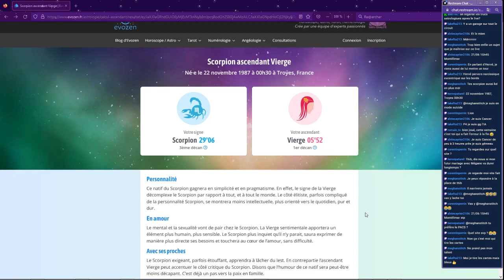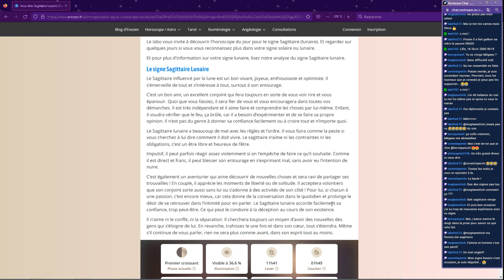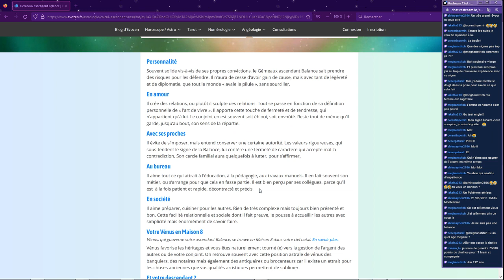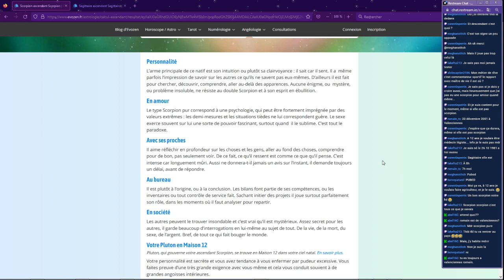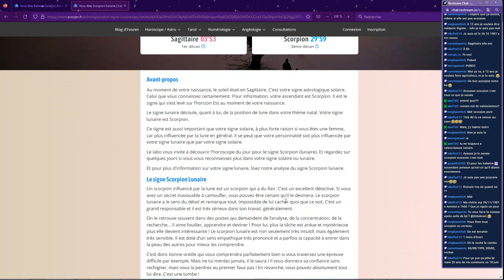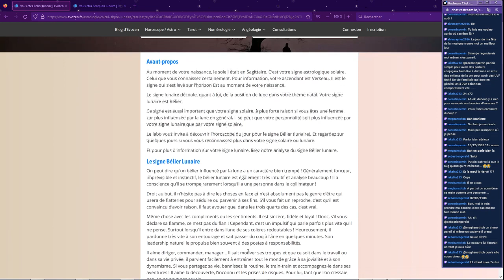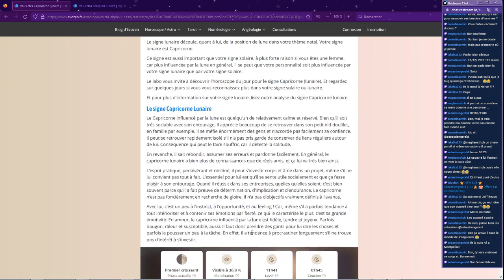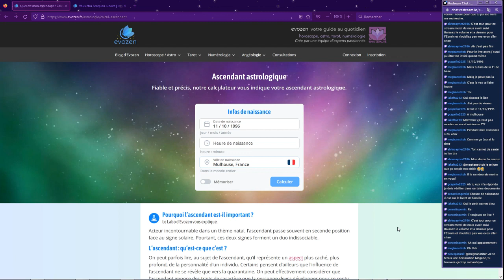Petit live astrologie des viewers de